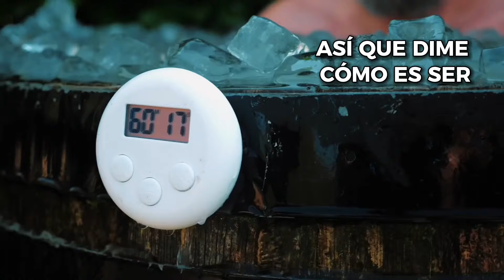El Método Wim Hof: Laura Hof Explica Cómo el Frío y la Respiración Cambian Vidas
¿Quieres ESCALAR tu negocio y lograr el éxito? Visita

@Sofi.pasos habla con la hija del hielo, 💪

En este episodio  eso se resume la poderosa inmersión en hielo 🧊 con Laura Hof. Pero, ¿cómo llegó a convertirse en la mejor maestra de esta técnica? 🤔 Descúbrelo con Sofi en el nuevo episodio especial de nuestro podcast 🎧: Yo pude, tú puedes. Además, si quieres vivir esta experiencia en vivo y conocer tu fortaleza mental 🧠, puedes unirte a nuestro Bootcamp de Ventas 📈